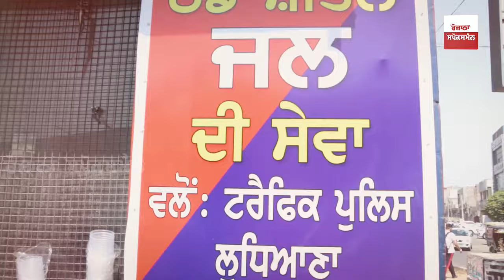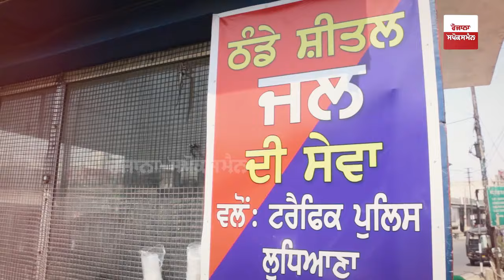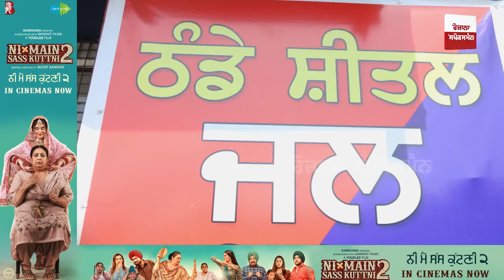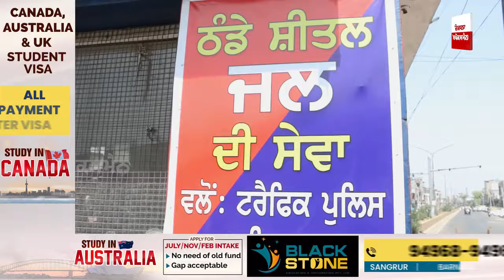ਅੱਤ ਦੀ ਗਰਮੀ 'ਚ ਲੋਕਾਂ ਨੂੰ ਰੋਕ-ਰੋਕ ਪਾਣੀ ਪਿਆਉਂਦੇ Sub-Inspector ਦੀ ਸੇਵਾ ਦੇਖ ਤੁਸੀਂ ਵੀ ਕਰੋਗੇ ਦਿਲੋਂ ਸਲਾਮ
Seeing the service of the sub-inspector giving water to the people in extreme heat, you will also salute from the bottom of your heart.